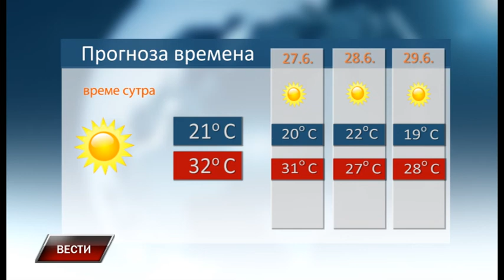Vesti 25 6 2019